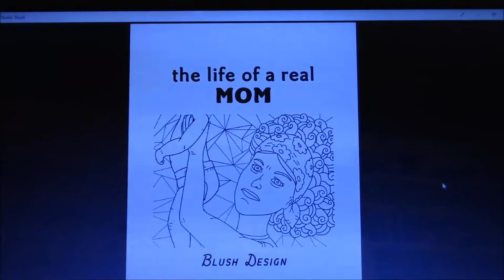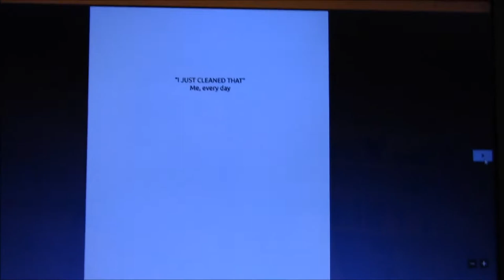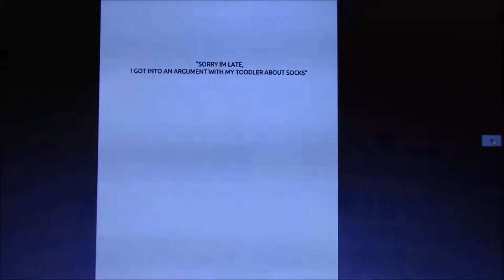Blush Design Mom Life Coloring Book Flip Through!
I have reviewed a lot of Coloring Books by Blush Design but this is probably my least favorite! There are quotes on every other page and the pictures themselves are mostly crying kids. I have enough of that in life, I don't want to color it to relax. This book has a couple cute pictures but I wouldn't recommend it!

If you want to see for yourself check it out